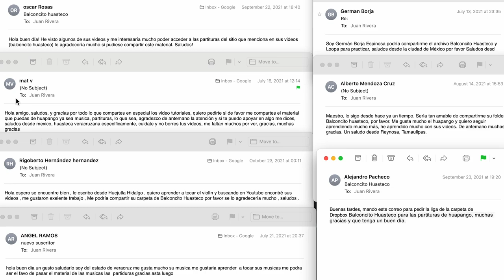Campaña de Recaudación para Actualizar mi Equipo de Grabación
Que tal mis queridos amigos!

Estamos en campaña de recaudación para actualizarnos en equipo de grabación.
Si te han servido mis sencillos videos y si crees en mi trabajo y honestidad, puedes hacerme una donación de las siguiente manera.
Tienes hasta el 17 de noviembre para hacerlo ya que ese día, es mi cumpleaños.
Sería un magnífico regalo!!! ❤️
Cualquier cantidad cuenta y se agradece de antemano.

Desde Mexico:
BBVA(Bancomer)
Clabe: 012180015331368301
Jose Juan Rivera Mendoza